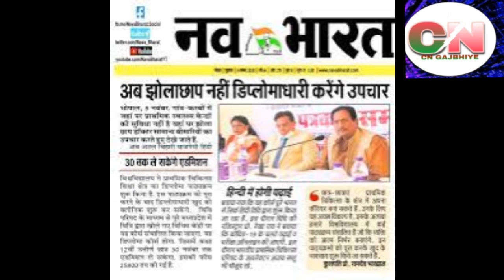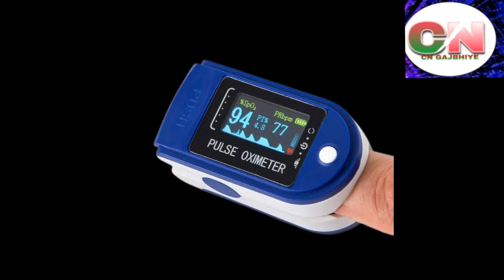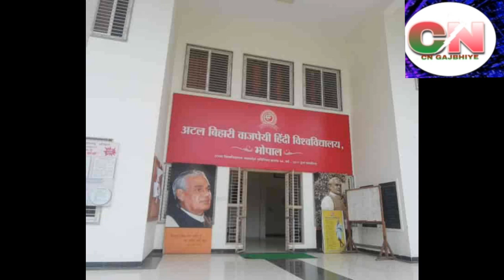अब कोई झोलाछाप डॉ.नहीं कहेगा,first aid course mp atal behaari vajpayee hindi vishwavidyalaya bhopal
प्राथमिक चिकित्सा विशेषज्ञ डिप्लोमा
क्या है ? What Is Diploma In First Aid
Specialist?,
प्राथमिक चिकित्सा और आधारभूत स्वास्थ्य
संरक्षण में से कौन सा कोर्स अच्छा है,
MP में झोलाछाप Doctor भी खोल सकेंगे
Clinic; Congress बोली - दिया जा रहा
मारने का लाइसेंस,
झोलाछाप डॉक्टर्स को भी मिलेगा लाइसेंस
|| Diploma Course ||CN GAJBHIYE,
First Aids Specialist (प्राथमिक चिकित्सा
विशेषज्ञ) Diploma Course by Atal
Bihari bajpayee hindi Univ,
अपना क्लीनिक या फर्स्ट ऐड सेंटर open
करना चाहते है तो ये वीडियो देखें । ये कोर्स
करके खोले क्लिनिक,
अटल बिहारी वाजपेयी हिंदी विश्वविद्यालय
की आवेदन प्रक्रिया प्रारंभ हो चुकी है देखें
पूरी जानकारी SDL,
बुनियादी चिकित्सा पाठ्यक्रम:
चिकित्सा उपचार atalbihari vajpayee
प्राथमिक,
इस कोर्स को करके खोले प्राथमिक
चिकित्सा उपचार केंद्र ! First aid center!
Atal bihari hindi university,
atal bihari vajpayee university ka
diploma in first aid ya basic health
care course details,
atal Bihari Vajpayee Hindi
vishwavidyalaya bhopal first'aid
course,
क्या आप अपना Clinic चला रहे है बिना
डिग्री या डिप्लोमा के,
एक वर्षीय मेडिकल कोर्स के फायदे//one
year medical emergency technician
course k fayde,
भोपाल ! लोकप्रिय डिप्लोमा की सिर्फ एक
विडिओ में सारी जानकारी,

प्राथमिक उपचार केंद्र खोले
12 के बाद (किसी भी विषय से) प्रवेश ले सकते हैं
अटल बिहारी वाजपेयी हिन्दी विश्वविद्यालय भोपाल
म.प्र.GOV. University से course करे CN GAJBHIYE
कहीं आप इस वीडियो को
देखना भूल तो नहीं रहे हैं.
कहीं आप से देर तो नहीं हो
हिंदी मे

vishwavidyalaya first aid
course,
first aid course in atal bihari
vajpayee, जब
first aid course online free,
first aid course kaise kare,
first aid course in Delhi,
first aid course for Dr,
first aid course kitne din ka
hota hai,
first aid course in hindi,
first aid course ke fayde,
first aid course kya hota hai,
first aid course diploma,
prathmik upchar kise kahate
hain,
prathmik upchar lesson plan,
prathmik upchar peti,
prathmik upchar box,
prathmik upchar kendra,
prathmik upchar ke bare mein
bataiye,
prathmik upchar course,

प्राथमिक चिकित्सा,प्राथमिक चिकित्सा उपचार,प्राथमिक चिकित्सा किसे कहते हैं,प्राथमिक चिकित्सा के बारे में सीखें।,प्राथमिक चिकित्सा में आपातकाल में क्या करें।,प्राथमिक चिकित्सा उपचार केंद्र कैसे खोलें,प्राथमिक चिकित्सा क्या है?,प्राथमिक चिकित्सा की ट्रेनिंग,प्राथमिक उपचार,bpcchn course,प्राथमिक उपचार प्रशिक्षण(first aid training),cho bridge course,cho bridge course classes,प्राथमिक चिकित्सा हिंदी में(prathmik chikitsa in hindi)